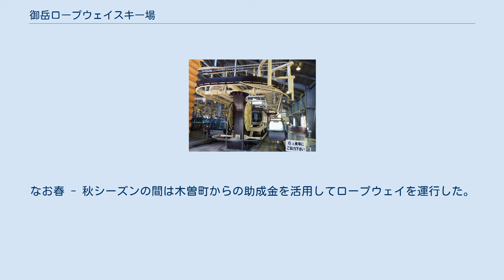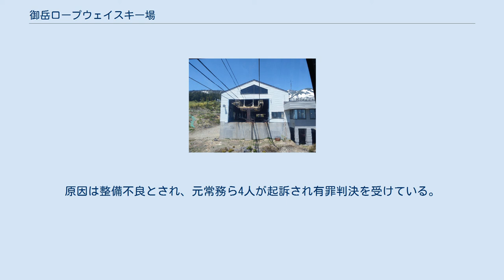御岳ロープウェイスキー場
御岳ロープウェイスキー場（おんたけロープウェイスキーじょう）は、2010年度迄営業していた長野県木曽郡木曽町の御嶽山東側にあるスキー場である。
全長2,332mのロープウェイによる運行により標高差を確保し、中斜面が主体のスキー場となっているほか、初級者用の迂回路も設置されている。
スノーボードは全面滑走可能。
ナイター営業は実施していない。
標高の高さゆえ良好な雪質を確保しており、比較的遅い時期まで滑走可能だった。
尚、御岳ロープウェイは「ロープウェイ」を名乗っているが、狭義のロープウェイではなくゴンドラリフトである。
スキーブーム終焉に伴う業績不振及び利用客の減少により、2010年冬 - 2011年春シーズンの営業を休止した。
スキー場としての運営は、事実上の廃業となっており、冬季以外での夏山営業スタイルへ方向転換した。
 1基のゴンドラ、3基のリフトと1基の歩道により、8本のコースが設置されている。
 スキー場利用客の大幅減少により、2010年 - 2011年シーズンはスキー場の営業を停止することが発表された。
なお春 - 秋シーズンの間は木曽町からの助成金を活用してロープウェイを運行した。
今後は木曽町内の別のスキー場との経営統合を進めるとしている。
しかし、木曽町内の別のスキー場も経営状態は思わしくなく、最悪の場合木曽町のスキー場が全廃という状況も考えられるため、スキー場が主産業の木曽町は同じ木曽町内にある開田高原マイアスキー場などとともに、運転資金を注入し、さらなる支援を行っていくとしている。
 鹿ノ瀬駅（かのせえき）標高1,570ｍ⇐全長2330m⇒飯森高原駅（いいもりこうげんえき）標高2,150ｍ（7合目）を片道15分で運行。
 飯森高原駅から山頂をのぞむ。
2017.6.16撮影 2003年10月15日ロープウエーのゴンドラが滑走し急停止したことにより、乗客2人が転落死する事故が発生した。
原因は整備不良とされ、元常務ら4人が起訴され有罪判決を受けている。